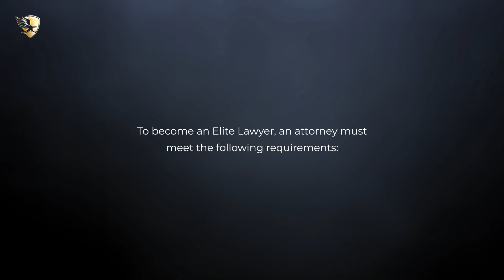Kelsey A. Webber Named an Elite Lawyer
Kelsey A. Webber has been selected as an Elite Lawyer. Only the most outstanding and experienced attorneys receive the Elite Lawyer Award. The Elite Lawyer Award is a prestigious honor that recognizes an attorney's achievements, skills, and experience in their areas of practice. Kelsey is a leading Employment Law attorney in California.